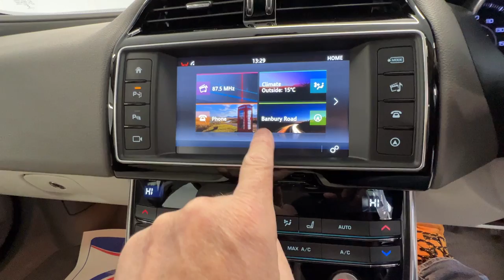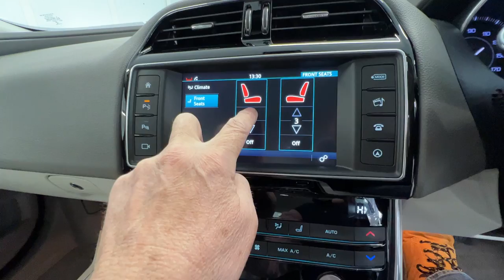Country Car Barford Warwickshire Jaguar XE for sale CV358DS